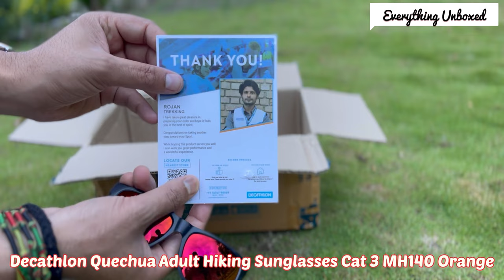DECATHLON! QUECHUA! Adult Hiking Sunglasses Cat 3 MH140 Black/Orange! Review Unboxing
DECATHLON! QUECHUA Adult Hiking Sunglasses Cat 3 MH140 Black/Orange

Decathlon Cat 4 Sunglasses

Decathlon Sunglasses

Category 3 sunglasses

Is UV protection Category 3 good?

What does it mean Category 3 in sunglasses?

What is Category 3 polarized sunglasses?